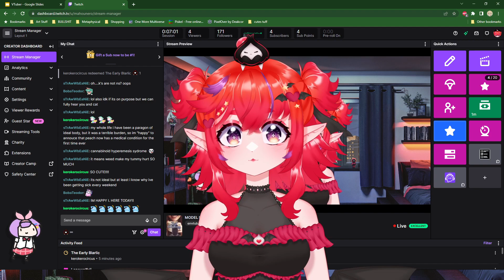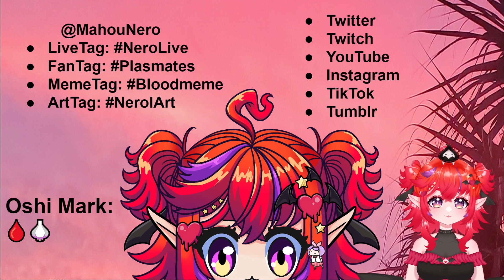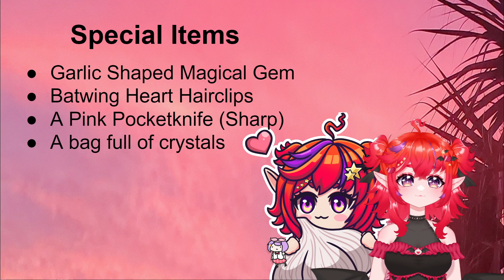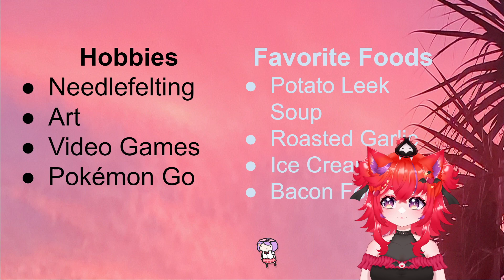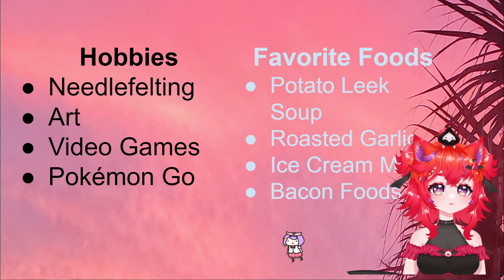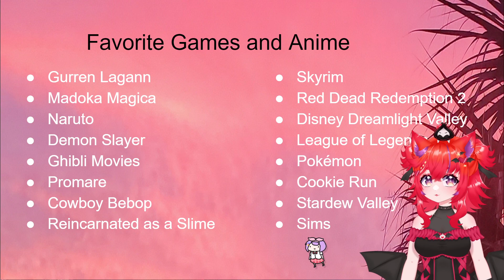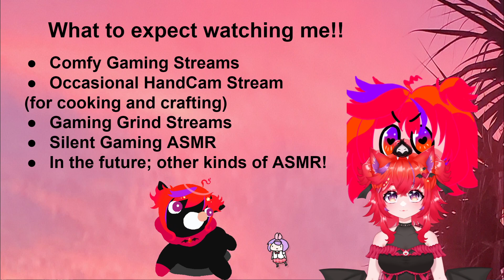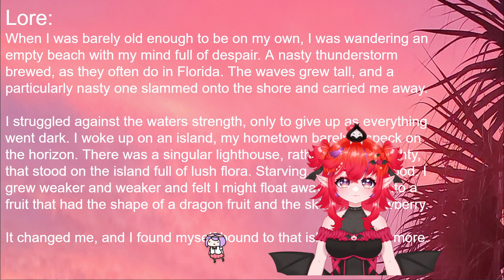Ninniku Nerola MODEL DEBUT AND REINTRODUCTION!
Full VOD of Ninniku Nerola's new model debut and reintroduction~!
She's so excited to stream with you!